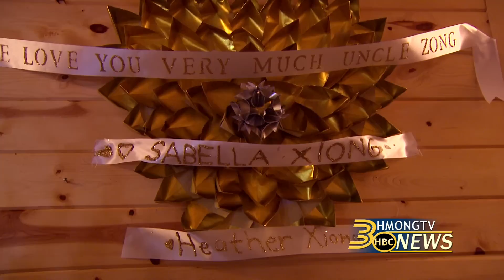3HMONGTV NEWS: Funeral services held for Zong Xiong who drowned in Iowa.